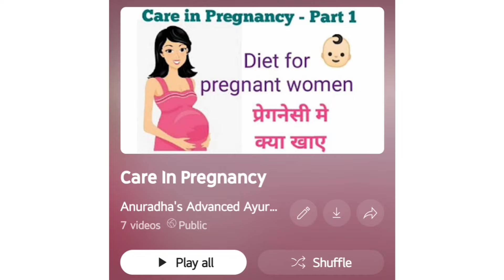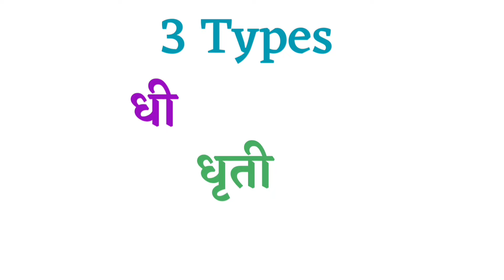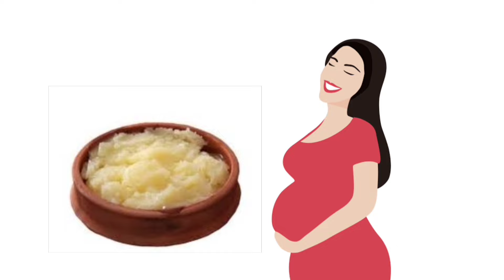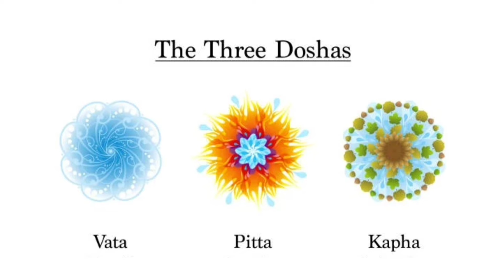नॉर्मल डिलिव्हरी और हेल्दी बेबी के लिए क्या करे / Care in Pregnancy / Tips for Healthy Pregnancy